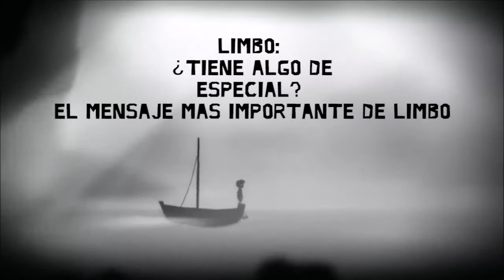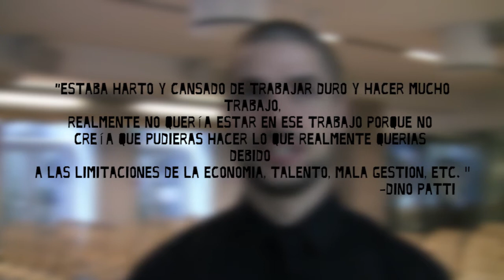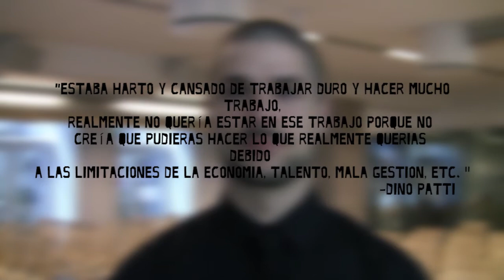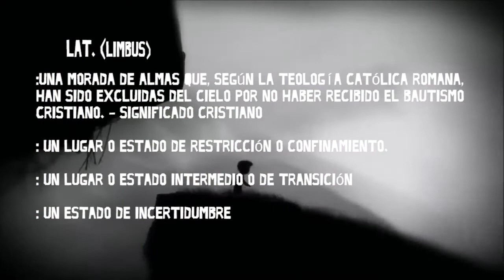LIMBO: ¿Tiene algo de especial? El mensaje mas importante de Limbo y su significado. EXPLICACIÓN.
Este es un video que decidí hacer porque he visto que el fandom de Limbo crece cada año y la gente sigue recordándolo y hablando de el, eso llamo mi atención. Personalmente jugué el juego hace ya varios años y siempre quise saber que mas había detrás de este pequeño pero grande juego de Playdead.
Si tienes alguna opinión o algo que agregar por favor déjame saber que piensas en los comentarios.
¡Gracias!